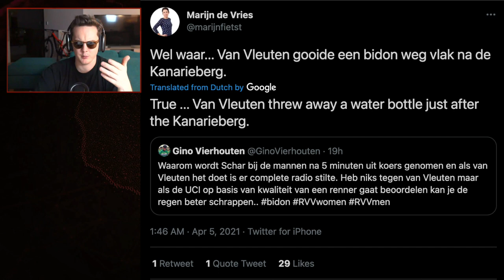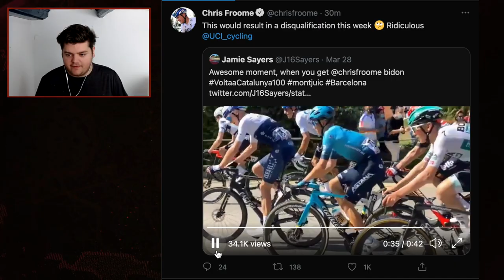Illegal Bidon Thrown by Van Vleuten at Ronde van Vlaanderen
Footage emerged on twitter after the Tour of Flanders had finished of Annemiek van Vleuten discarding a bidon outside of the permitted 'litter zones' however she was not disqualified during or after the race, having said that she saw the man in the blue jacket as someone she could throw the bidon to. The lack of sanction for van Vleuten seemed at odds with the harsh punishment for Michael Schär in the men's race earlier in the day after he threw a bidon to some fans.

Photos | Cor Vos

You can always listen to our podcast on YouTube, Spotify, Apple Podcasts, Google Podcast and Anchor. 📱